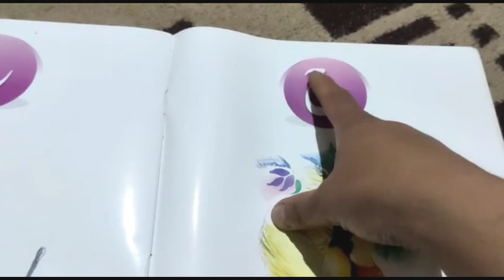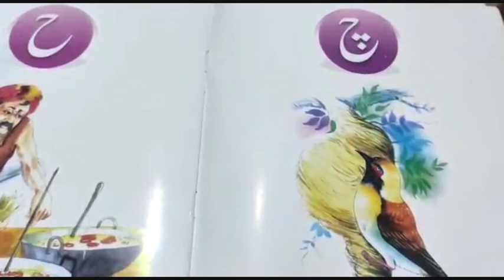Haroof tehji ka aatva(8) Haroof | Urdu |Nursery | HGS-2021